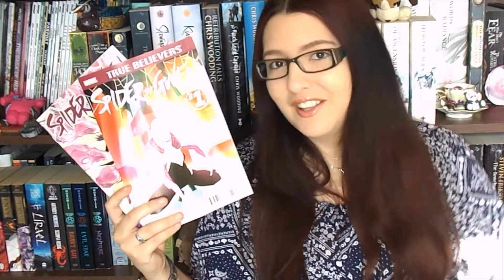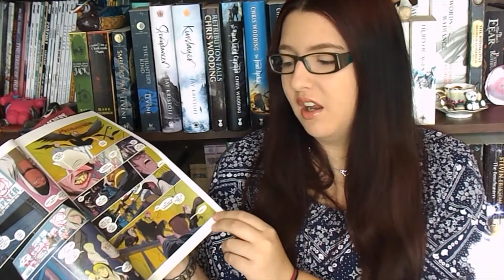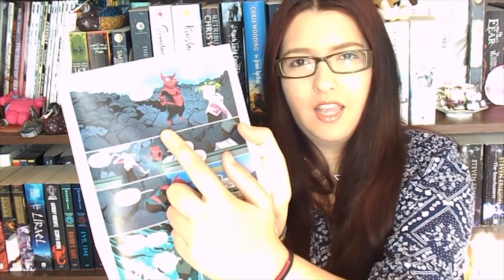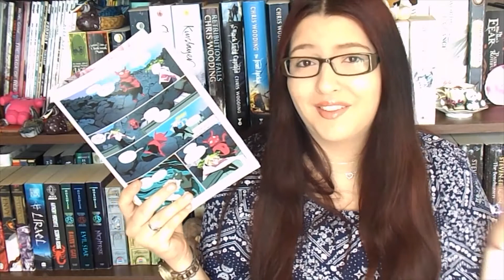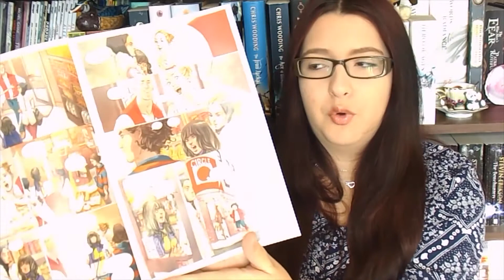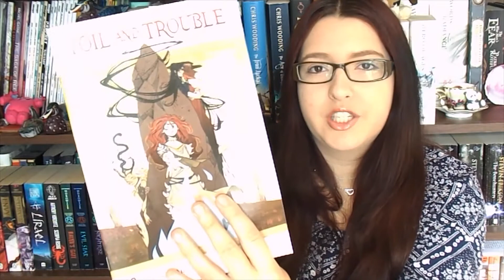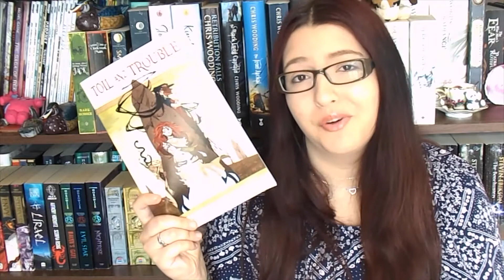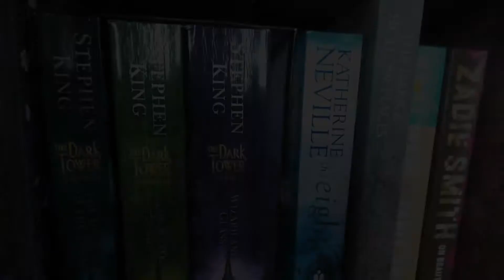SpiderGwen, Ms Marvel & Toil + Trouble [Single Issue Reviews] (Mixed Authors #7)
A mixed bag of reviews for some very different comics.